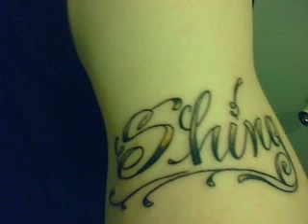Shing - Get That Paper - Webz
lyrics:

(intro)
yall aint ready for this shit, turn the bass up//
webz in the spot we gon burn the place up//
killing on the mic, im the terminator//
ill serve a stranger, he turn to vapor//
still on the grind, yes im on fire//
coming up till it dont get no higher//
top of the pop, it dont get no greater//
all that really matters is im still gettin paper//
(hook)
still gettin paper, still gettin paper//
fuck them haters, get that paper//
im gettin paper, im gettin paper//
fuck them haters, they dont really say shit//

(verse)
we in the club, but i aint finna dance though//
rock this show, get this dough//
we gettin blowed cause thats how my mans roll//
and you already know//
in the jungle feeling like rambo//
bitches get low or they melt like a candle//
coming through wherever you is// till i
run outta ammo, damn ho drop it//
lower than lower, we known over the globe//
the tools bang out somethin like a flag in the pocket//
you dont feel the tracks give me back my deposit//
all the blood, and the tears, and the years i lost an//
i aint gettin that back, but its amazing//
all of yall tracks wack, i aint perpin//
i dont know it all, but one thing's certain//
my flow is damn near perfect//
an they tend to get mad yup//
i dont even stress got the tec so back up//
motherfuckers like my swag, girls stack up//
plus im with that motherfuckin squad dont act tough, that's us//
(hook)

Webz!

(verse 2)

get loose when the verse drop, yeah i murk spots//
bring it back to the real hip hop// when im
soaring, over the beats you got me?// im boiling,
think of a plan so ya boy can foil it//
pulling the burner in mid-track then point it//
shots in his basket hit him with the jordan//
hot performance, songs is gorgeous.//
im rich with skill you cant afford this!//
attempting to reach me's pointless///
my flow it soothe like ointments//
spitting flames on neighbors porches//
till the whole damn place just torches//
puff bomb that taste like oranges//
drink alchy till im nauseous.//
you dealing with greater forces//
how you want it? go ahead place your orders//
take a minute to breathe, take a minute to breathe//
feel the rhythm as im ripping the beat//
im on point like cedar, figure the heat' ll//
bang shots that eat ya, give me the cheese// cause im
(hook)
look

(verse 3)
oh my word is solid//
i said it then i meant it is there a problem?//
im tipsy but i do this//
fucked as fuck and im still fluent//
proving its in me, that i face a little stupid and envy//
on the mic just booing, and hissing//
talkin a lot of bullshit in writtens//
i dont even suppose you could get this//
i dont even suppose im the sickest//
i i i know im the sickest//
i dont even give a fuck what you bitches thinking//
im runnin shit, runnin shit//, all them haters runnin quick//
im somethin vicious, listen, its nothing// yup, im flippin these tracks like flapjacks, wait a minute scratch that//
i said pancakes i aint even mean that//
sometimes i forget, my mind snaps//
get enraged, get blazed and sold in dime bags//
cause we is
still gettin paper
(hook)

(outro)
ah ha!
yeah!
yall know what it is!

get that, get that paper